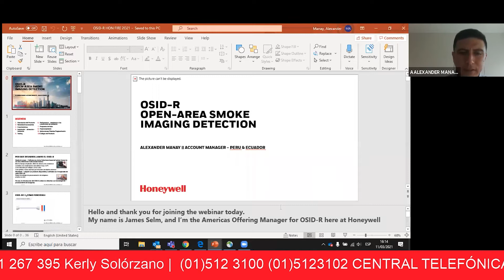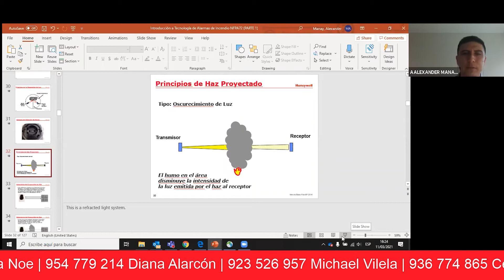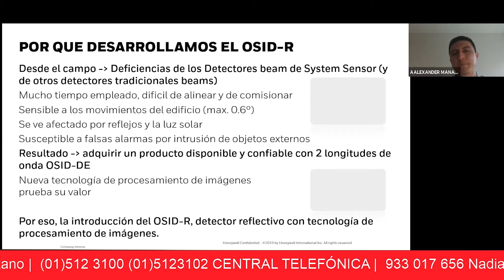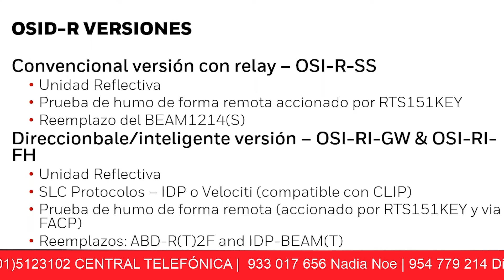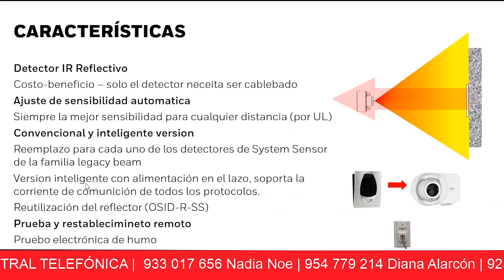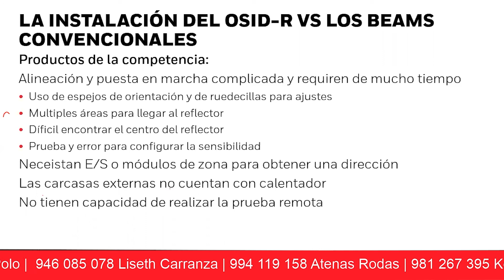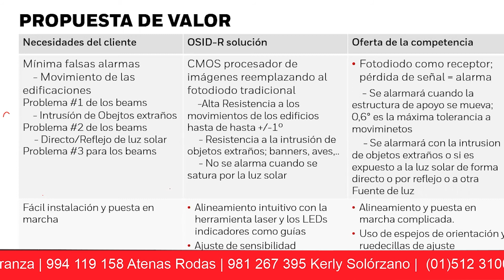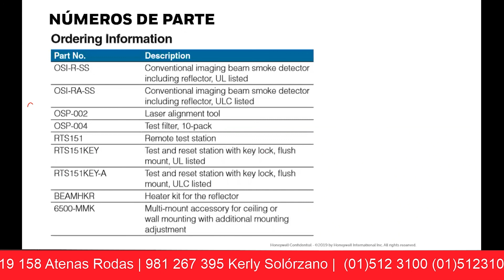CAPACITACIÓN ÓPTICA LINEAL DE HUMOS OSID - R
Para más información o pedidos comunícate a los siguientes números:
📌SUCURSAL BELTRAN
📌SUCURSAL CIBERPLAZA
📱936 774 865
📌SUCURSAL MARSANO

🏠Sede Principal Beltrán: Calle Rodolfo Beltrán 134. Santa Catalina // Sucursal Marsano: Av. Tomás Marsano 1499 Tienda17-A.//Sucursal Ciberplaza :SSA-112, Av Garcilazo de la Vega 1348, Cercado de Lima.